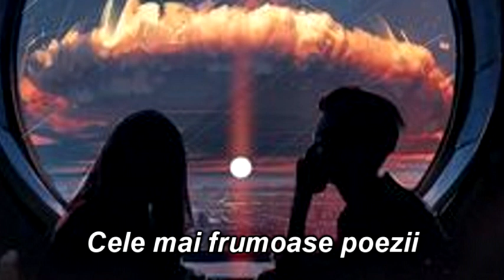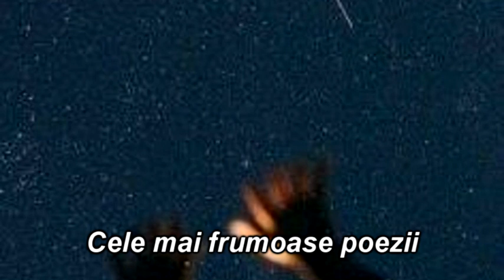Cele mai frumoase poezii I Tăcerea ta - Octavian Goga